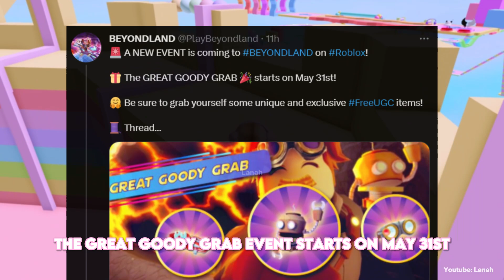BEYONDLAND 3 NEW FREE ITEMS ARE FINALLY HERE 🤩🥰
New Roblox Free Item

☁️️ 𝙤𝙥𝙚𝙣 ☁️️
in this video I'm showing you how to get a new roblox free items

🎮 𝗴𝗮𝗺𝗲!
Roblox
Experience: BEYONDLAND

🪁 𝗶𝘁𝗲𝗺 𝗻𝗮𝗺𝗲/𝘀!
TWICE Ombre Braids Hair

☁️️ 𝘁𝗶𝗺𝗲𝘀𝘁𝗮𝗺𝗽𝘀!
0:00 hello
0:05 roblox free items